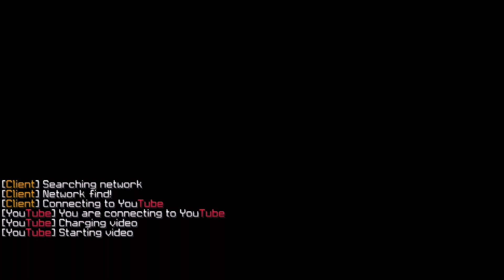FarmerDefi - Vallevert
☆☆☆☆☆☆☆☆☆☆PUB☆☆☆☆☆☆☆☆☆☆